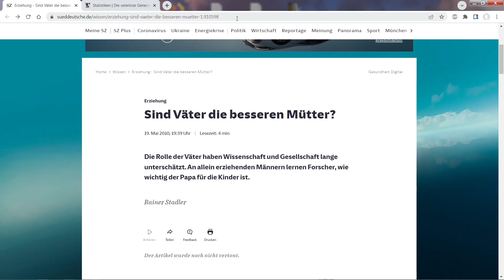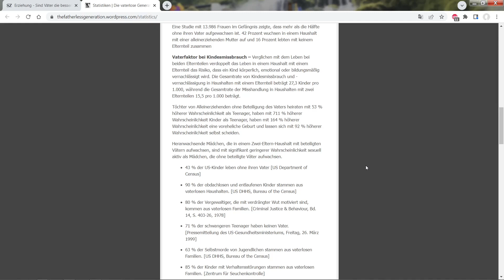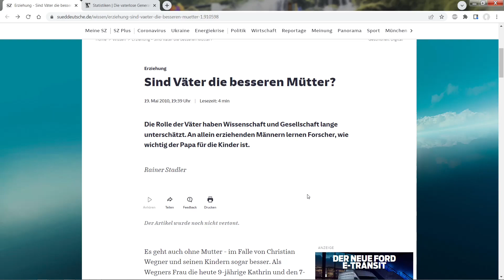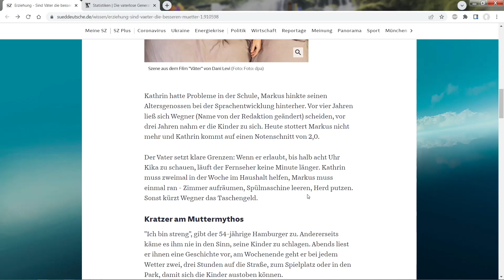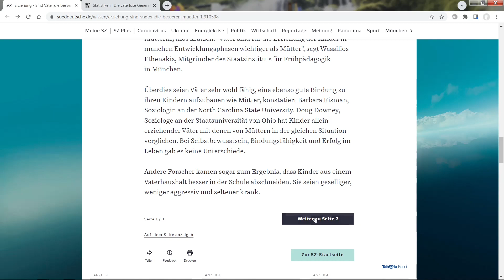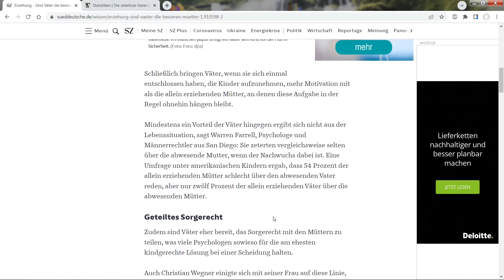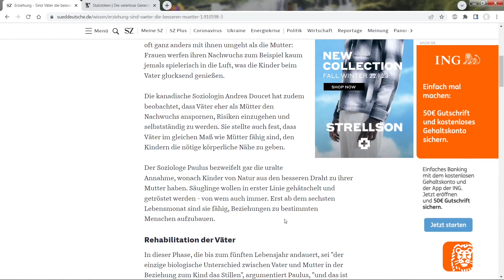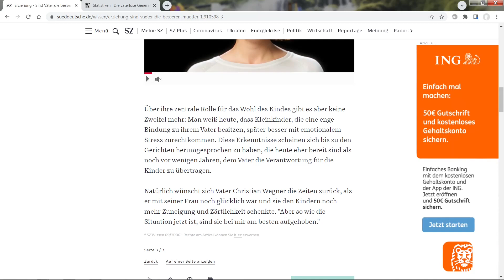Sind Väter die besseren Mütter?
Das Thema Vaterlosigkeit wollte ich hiermit anhand eines Artikels und den allgemein bekannten Statistiken hiermit auch noch mal selber beleuchten.